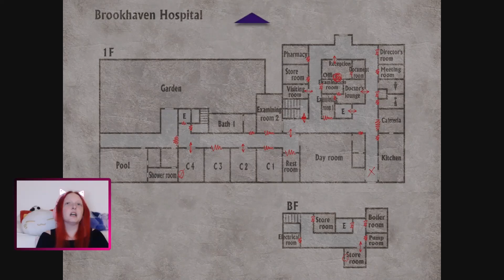Let's Play Silent Hill 3 [15] - Ein kranker Verehrer - Gehirn.exe sagt nein zu dem Rätsel XD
Wir sind Heather und wollen eigentlich nur nach hause, doch leider ist nachhause kommen deutlich schwerer als gedacht. Besonders da Heather eine mysteriöse Verbindung zu der Stadt Silent Hill hat.

Entwickler: Team Silent
Publisher: Konami
Erscheingsjahr: 2003 (original) / 2012 (Remasterd)
Plattform: Playstation 2/3, Xbox und PC

Vorgänger:
Silent Hill